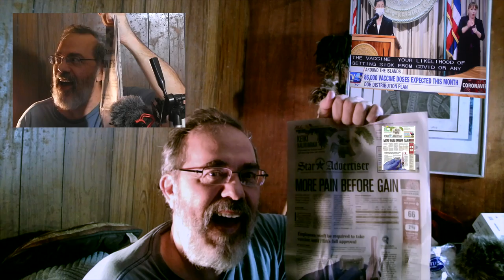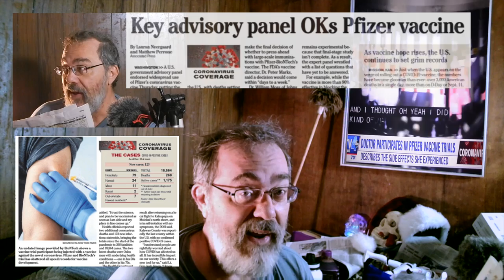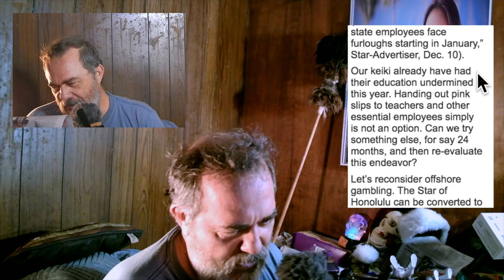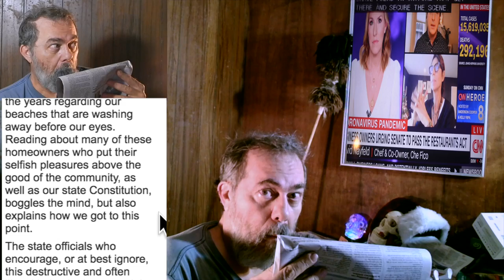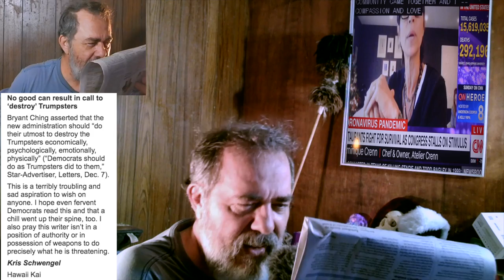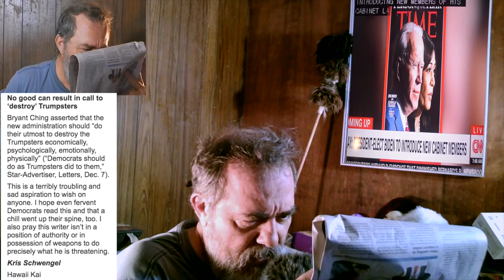News Pepah = Dec 11, 2020 = Will It Hurt?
Bracing for more economic crunch before all the businesses are rebounding.  It will be awhile for the average citizen to get Vaxed.
  Letters to the Editor
I find SnapCamera.

send crypto support to:

BTC = 15ajdjGDPHA8gVoWTxLFxaM2DAcnKxQvro

ETH = 0x685d9e91aa63dd6a2bf53beca28bc043131b6ab3

Hang loose.